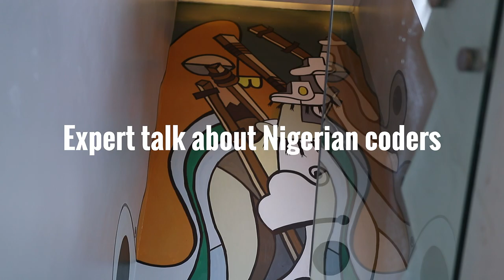Are there GOOD CODERS available in Nigeria? // Softcom part 3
There are no more good coders available in Nigeria they said. But why? And what has that to do with Germany? 😧

So I went to Softcom and met the Head of HR who worked for several tech companies and asked her about the current labor market situation especially regarding tech.

Where have all the good developers gone although there are companies like Andela, the Nest and African Founders who teach and educate young people in becoming web and app developers as well as UI/UX designers?